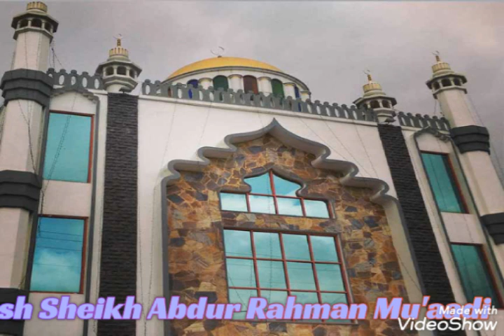அல்லாஹ்வுக்கு நன்றி செலுத்துவோம்